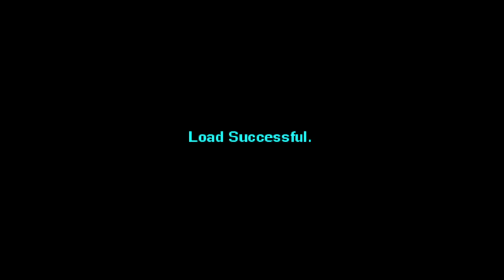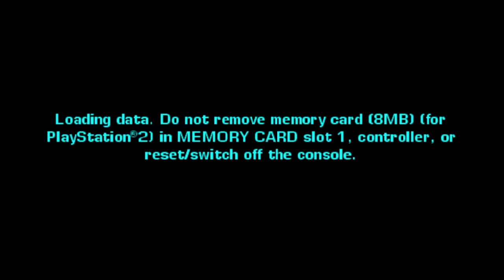GTA: Vice City Stories - 6 stars playthrough - Part 11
I guess Forbes called the Army on us!

This is a 6 stars playthrough of GTA Vice City Stories where I must input the raise wanted level cheat 3 times during free roam, on missions, or during certain parts of the mission that clears my wanted level unless it's disabled.